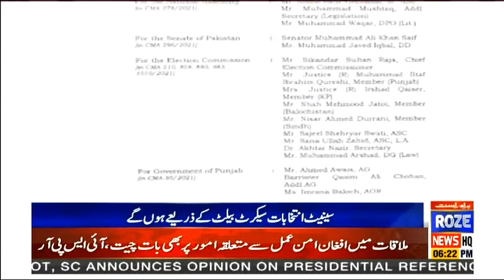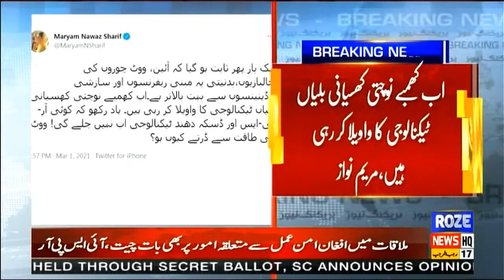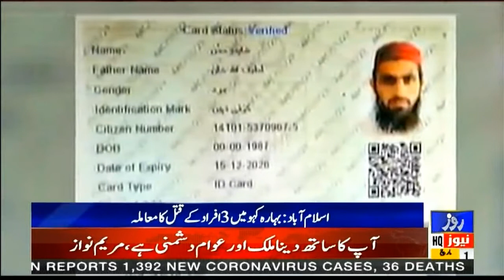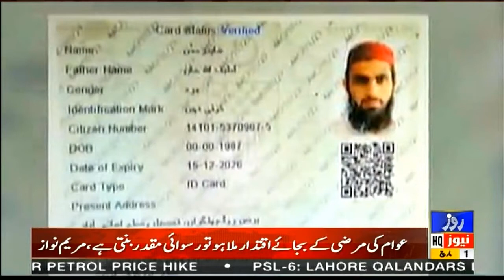Roze News Bulletin | 06:00 PM | 1 March 2021